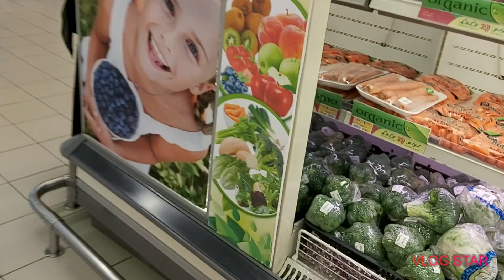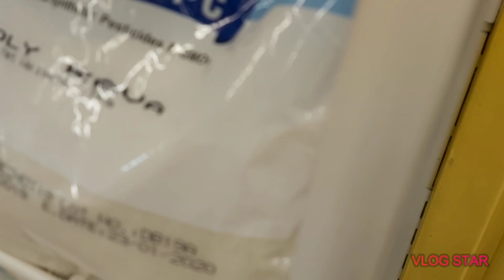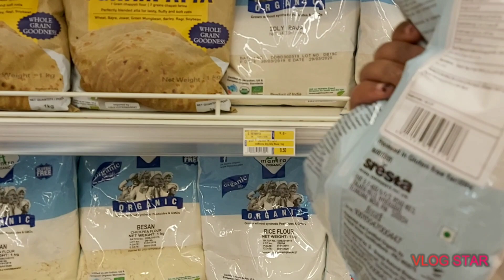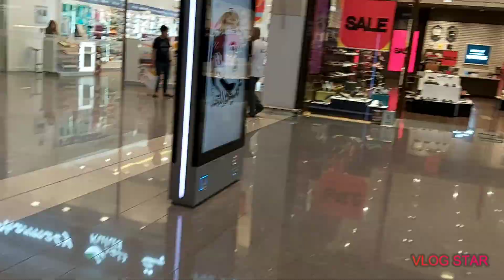A SUPRISE ENCOUNTER WITH A MUKURINO IN QATAR WHILE SHOPPING AROUND